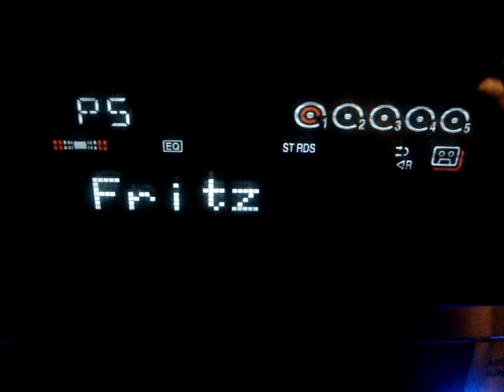103,10 MHz - FRITZ